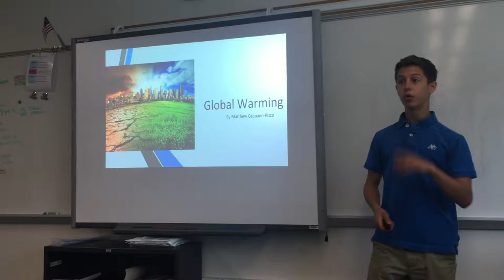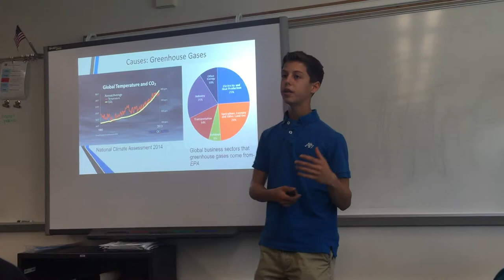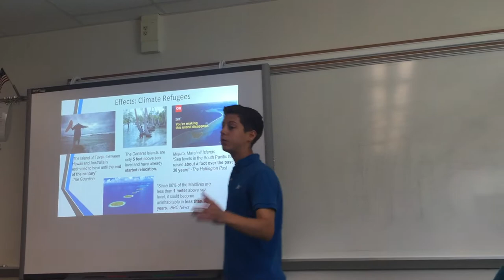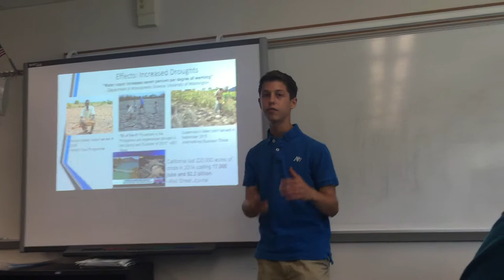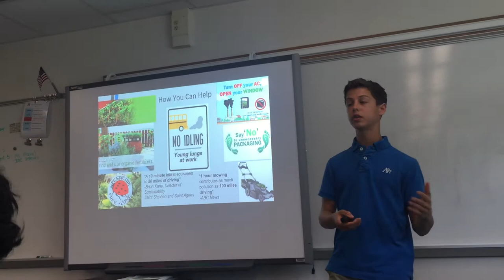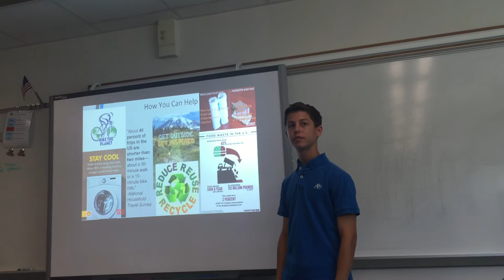Global Warming TED Talk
9th Grade Research Project